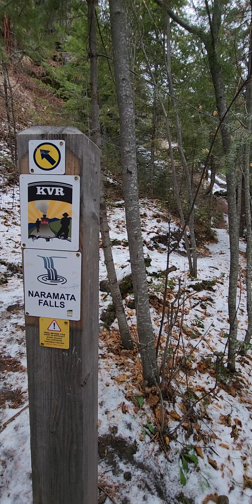Naramata Falls, British Columbia 🇨🇦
Take a walk with me to Naramata Falls.